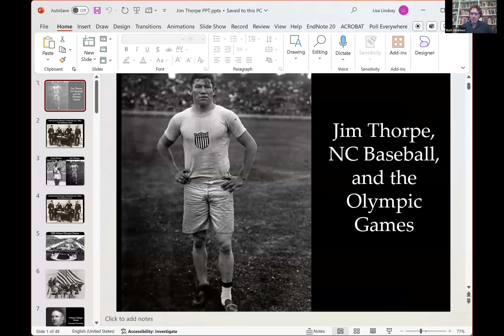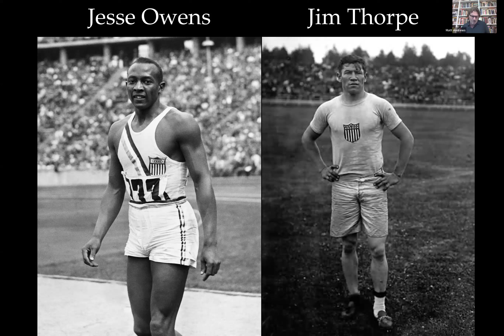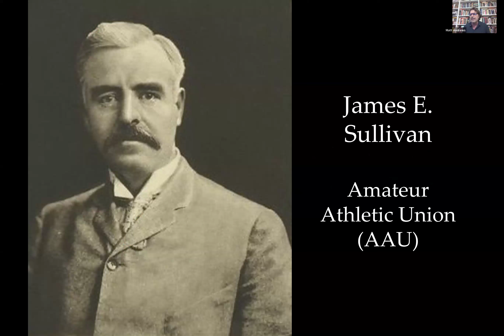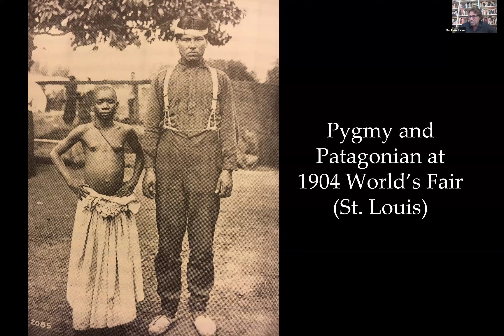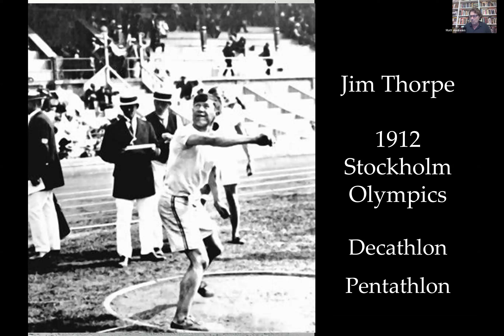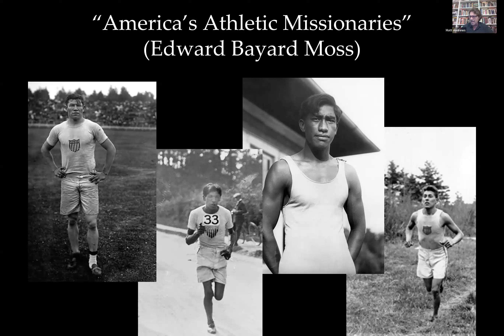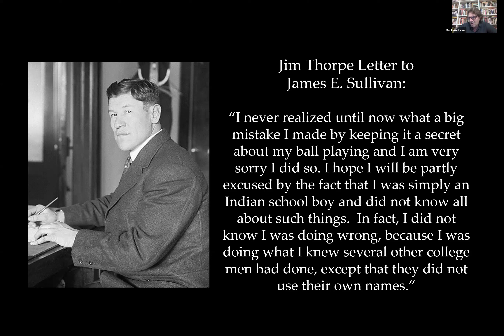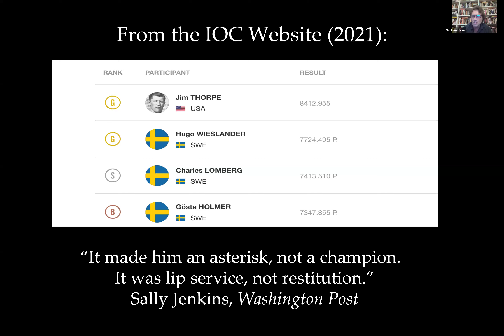Jim Thorpe, North Carolina Baseball, and the 1912 Olympic Scandal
Speaker: Matthew Andrews, teaching associate professor, University of North Carolina at Chapel Hill

More than a century ago, events from two summers in North Carolina led the International Olympic Committee (IOC) to strip two gold medals from American Indian athlete Jim Thorpe. Once considered the greatest athlete in the world, Thorpe found himself at the center of a major sports scandal. In 2022, nearly 70 years after his death, the IOC renamed Thorpe the sole winner of the 1912 Olympic decathlon and pentathlon.

Matthew Andrews is a teaching associate professor in the College of Arts and Sciences’ history department at the University of North Carolina at Chapel Hill. He specializes in the link between sports and American culture.